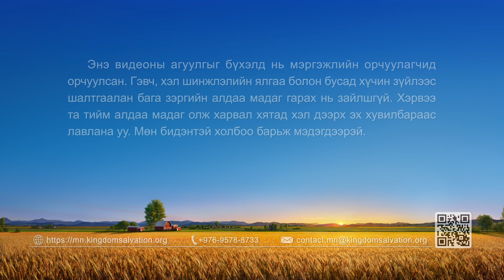Өдөр тутмын Бурханы үг: Хүрэх газар ба төгсгөл | Эшлэл 596